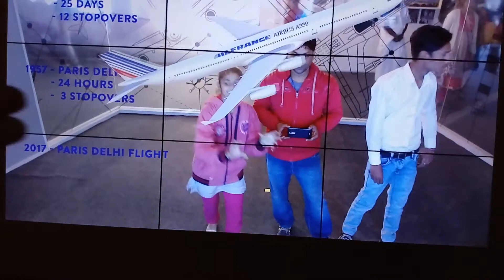Sanjay nirwal selfi video games Koi Mil Gaya Krrish